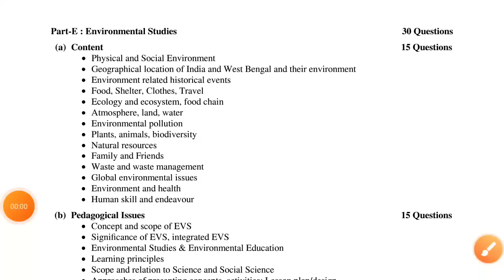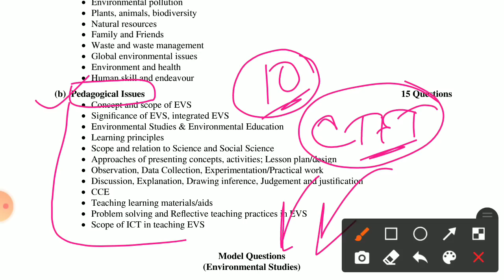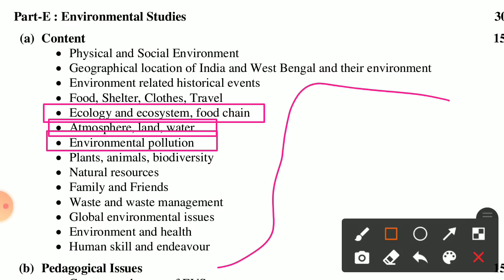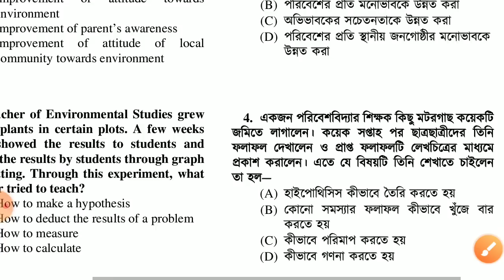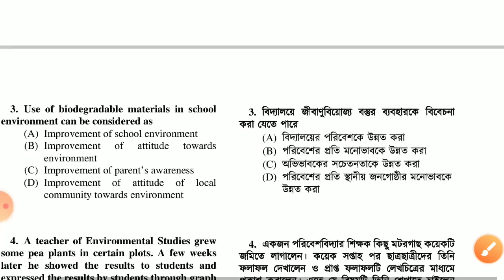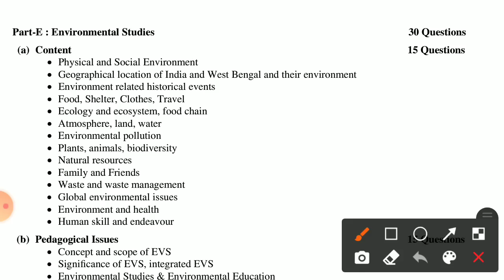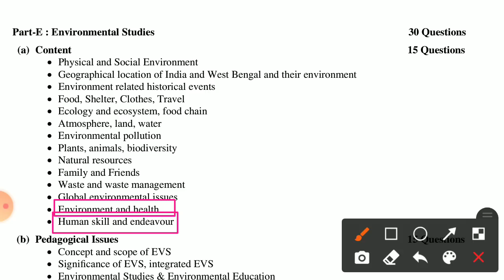পরিবেশবিদ্যা || Environmental Studies Important Topics in the Syllabus || EVS Topics for TET 2022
environmental studies and pedagogy

mathematics and pedagogy